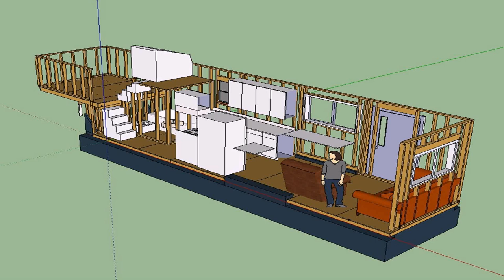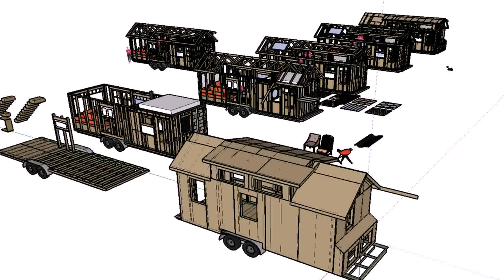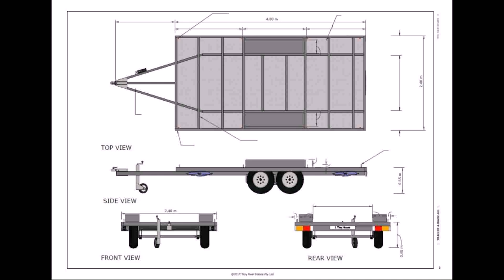Tiny House Built On Trailer Plans